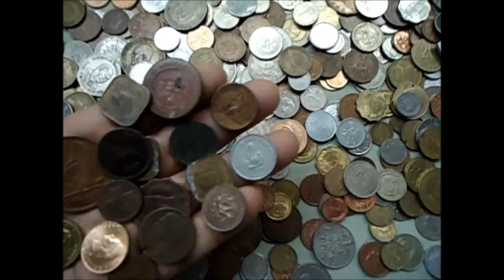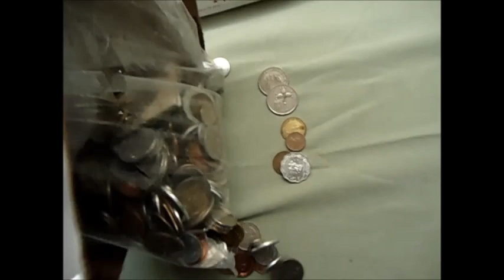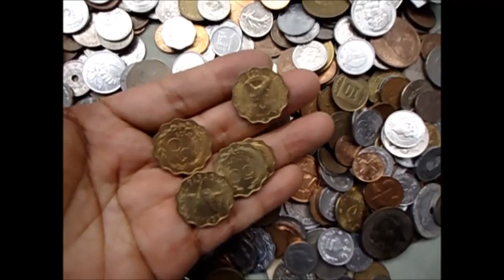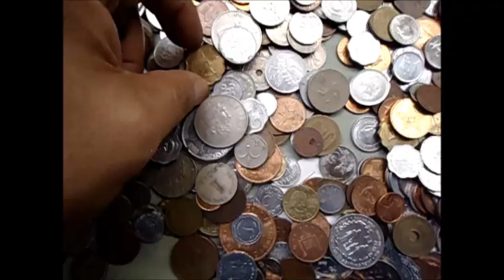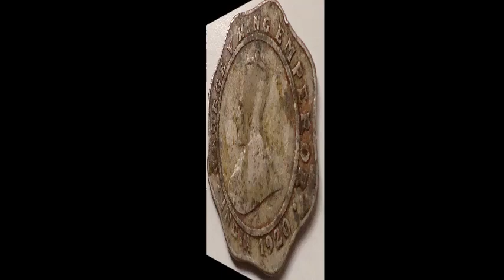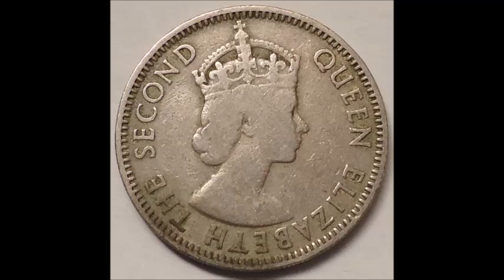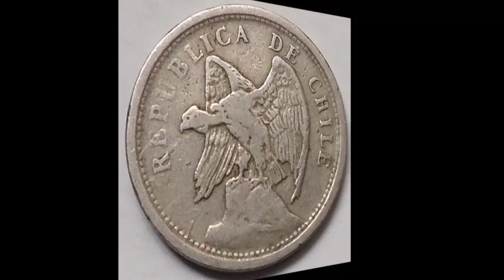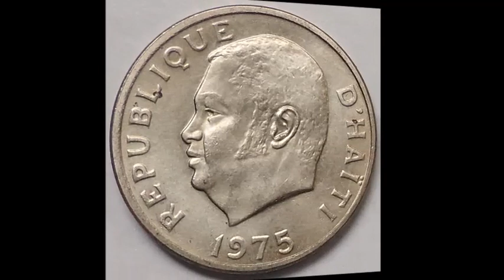MONEDAS EN VARIAS DENOMINACIONES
TE INVITAMOS A SUBSCRIVIRTE, SALUDOS!